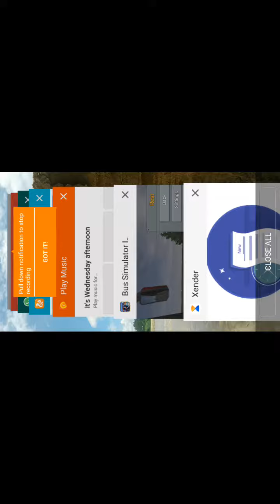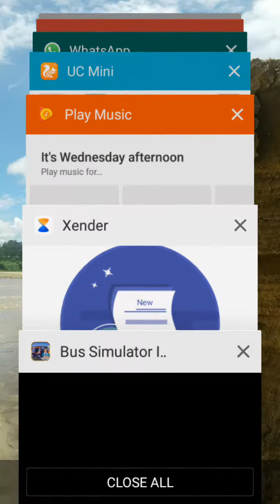Bus simulator ID sometimes lost control while driving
You can download this game from play store